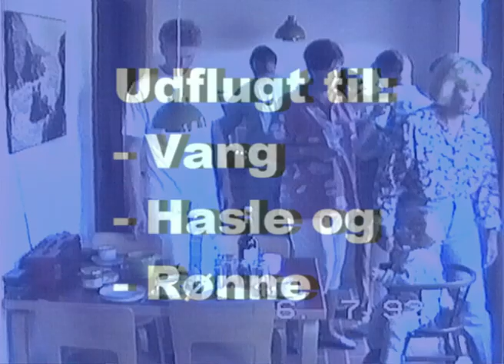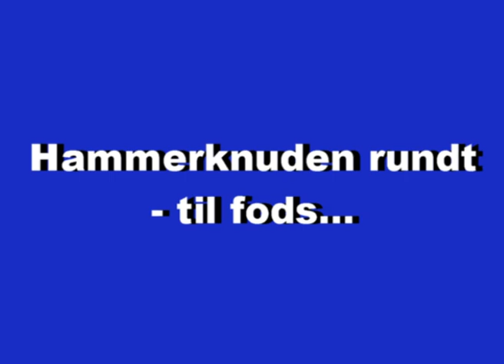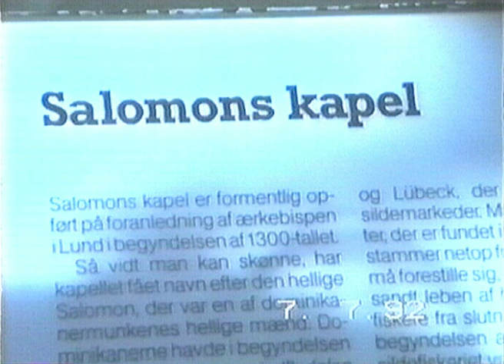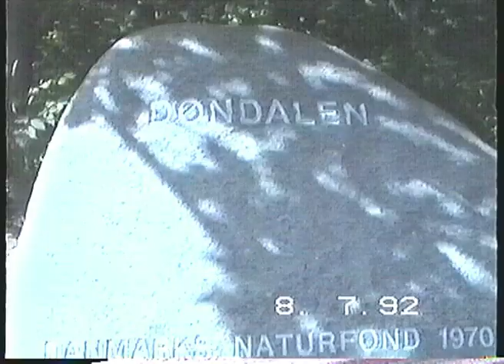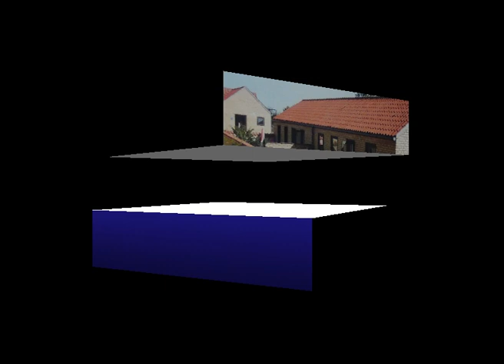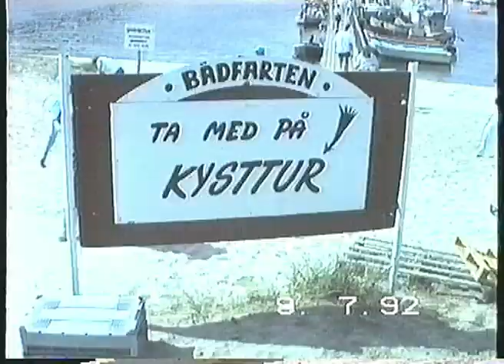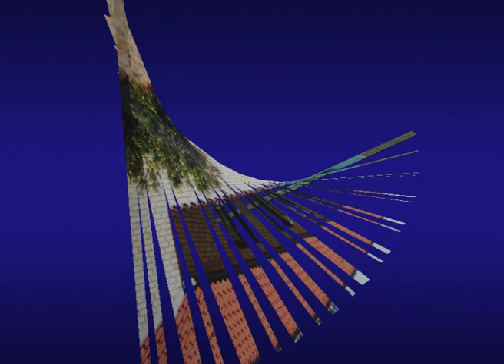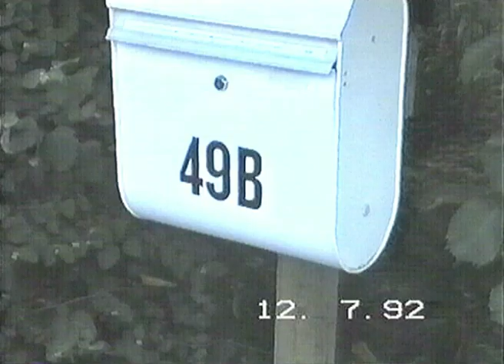Bornholm 1992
En beretning om sommerferien på Bornholm i 1992.
Oprindelige videooptagelser er gennemført med VHS camcorder.